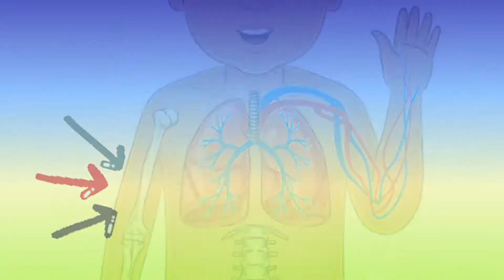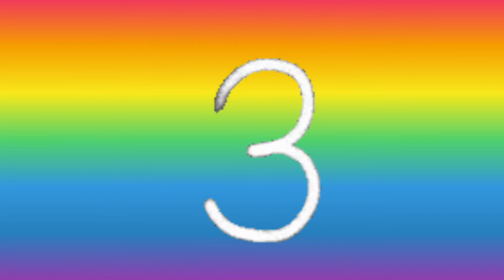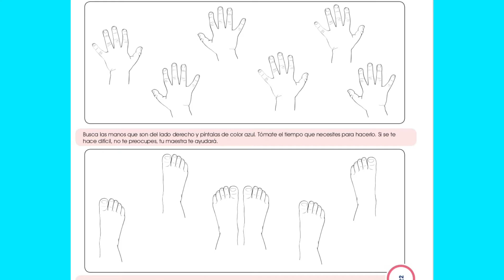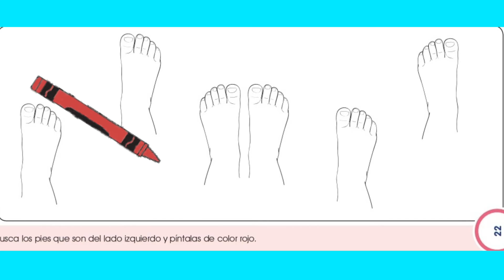Izquierda y derecha(Párvulos 2)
Clase de Párvulos II, del libro "Descubro y aprendo"